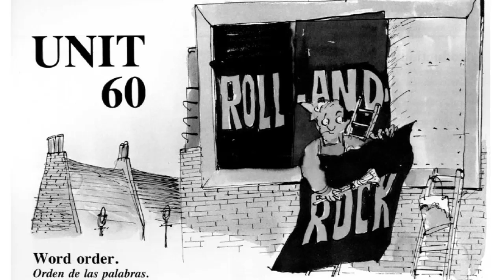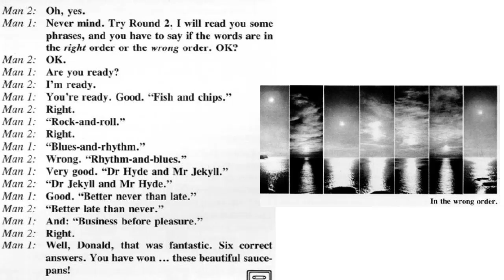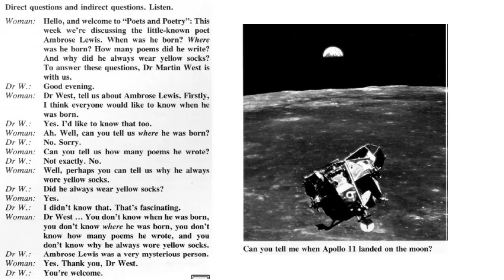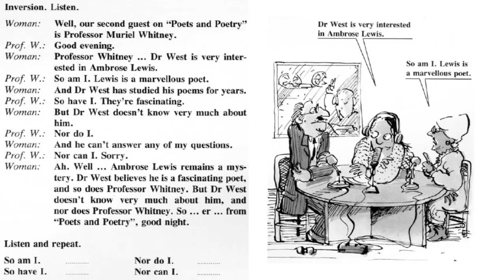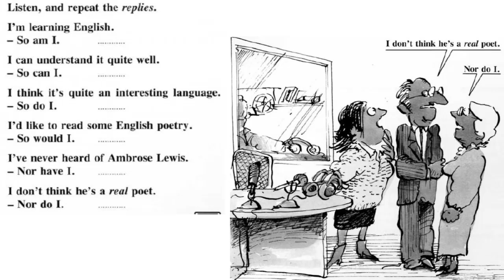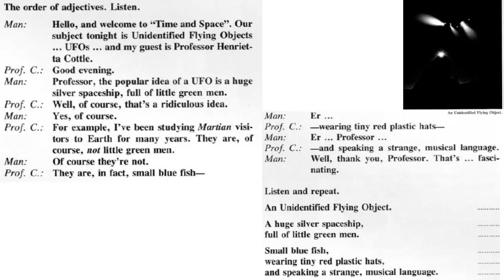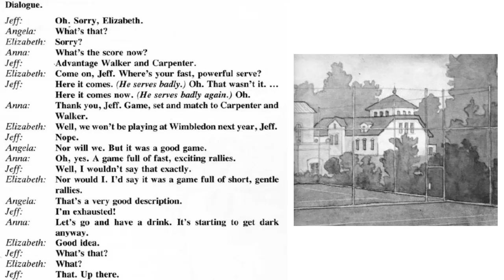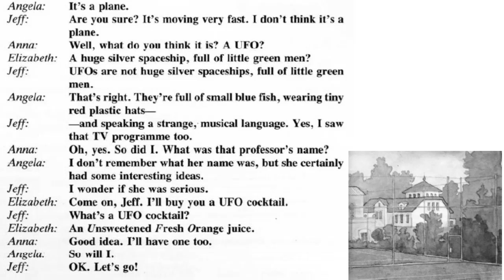UNIT 60 WORD ORDER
A APRENDER QUE ES GRATIS!!!
En esta lección aprenderemos::
* El orden de los adjetivos
* El uso de: So do I , So am I, So have I, Nor do I, Nor can I, So would I.